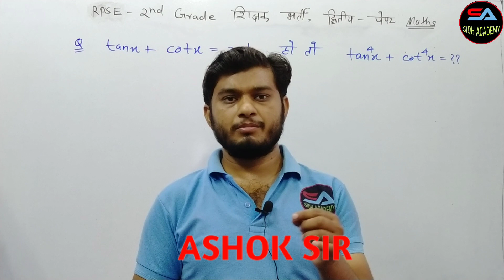श्रम ,साधना , भक्ति का मार्ग Sidh Academy